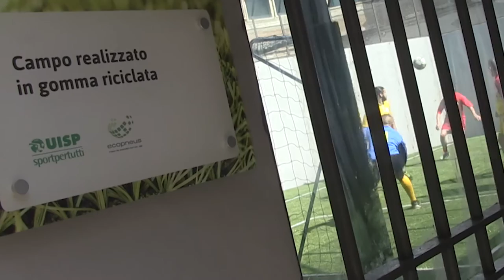Uisp ed Ecopneus insieme per sport sociale e tutela ambientale